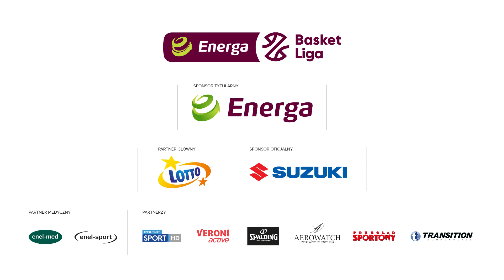Giga efektownie w samej końcówce!